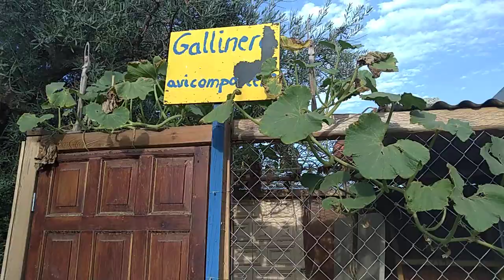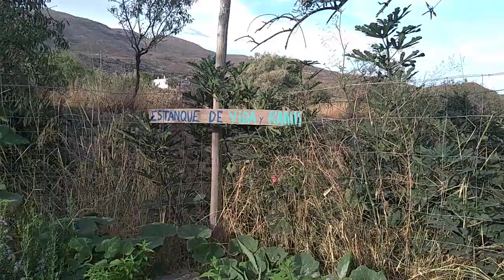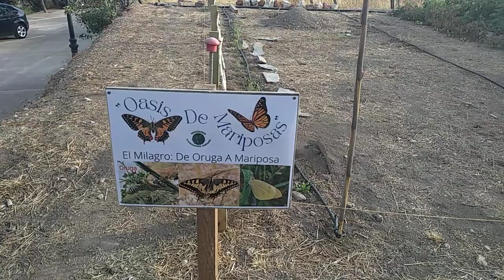Alpujarra Natural 001: ESPACIO TROTAMUNDOS · Almócita (Almería) [ Enlaces en la descripción ]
Alpujarra Natural 001
CanalAV [21/09/2022]
ALMÓCITA (Almería)
ESPACIO TROTAMUNDOS

Pequeño reportaje del Espacio de Agricultura Natural de la Asociación Trotamundos en el ejemplar pueblo de [Alpujarra Natural 💚] Almócita (Almería). Si se quiere... Se puede !!!

Difunde e In·Forma en tu entorno